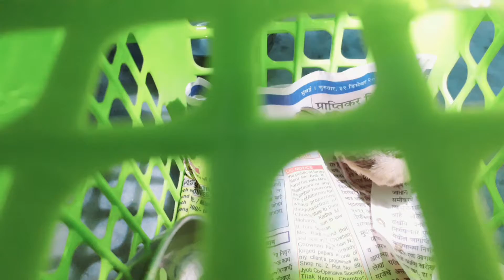Visit of an ❤Angel to Home (2)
Today accidentally ❤A Bird entered in Kitchen and was having a😂 bath in basin.
It was unable to fly that time,  so I have kept it in basket. Tomorrow I will let it go. Because of darkness it was unable to fly. 😊😄
Have a look on it. 😃